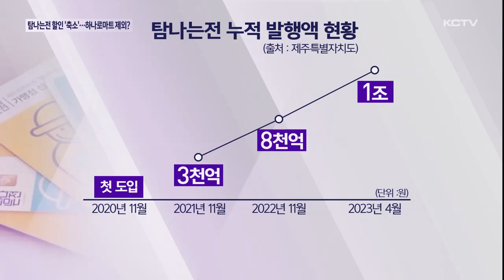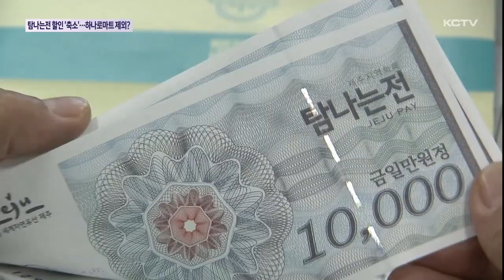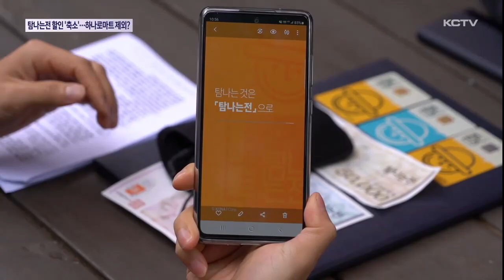탐나는전 할인정책 '축소'…하나로마트 제외?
올해로 도입 3년차에 접어든 탐나는전 누적 발행액이 1조원을 돌파했습니다.

각종 할인 혜택으로 도민들의 호응을 얻고 있는건데요.

하지만 갈수록 정부 지원이 축소되고 제주도의 재정적 부담이 가중되면서 할인 정책은 점차 줄어들 전망입니다.

특히 가맹점도 축소될 전망인데, 하나로 마트 상당수가 제외될 가능성이 높아지고 있습니다.